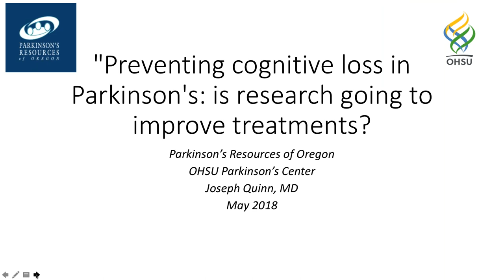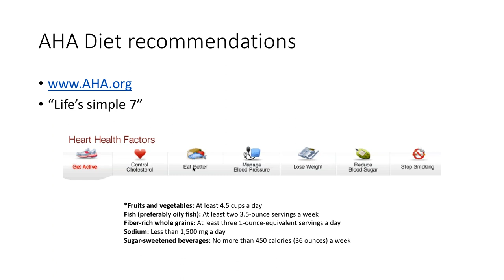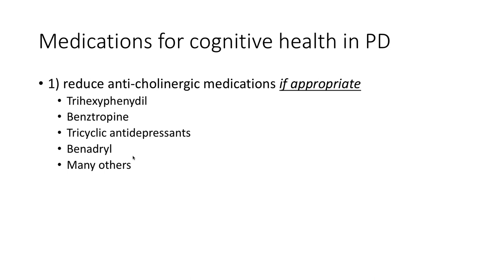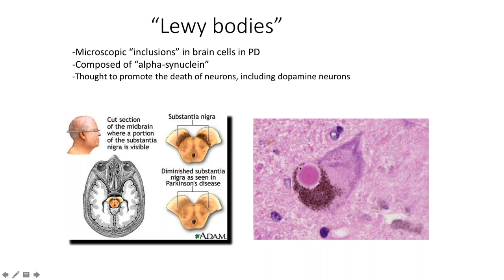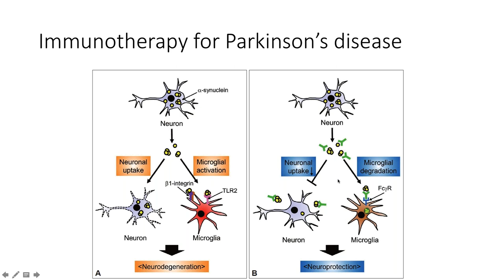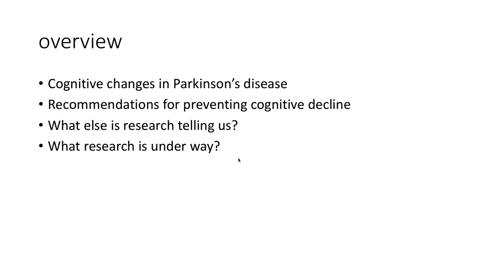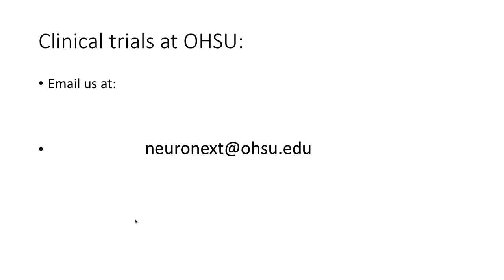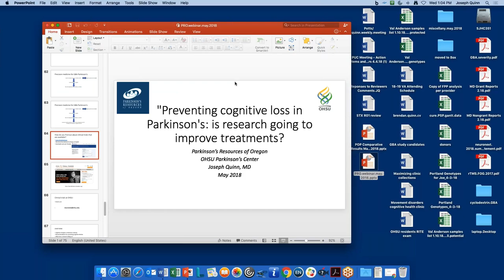Preventing Cognitive Loss in Parkinson's Is Research going to Improve Treatment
Dr. Joseph Quinn, Director of the Parkinson's Center at OHSU presents on the topic of cognitive loss and changes that may be associated with PD.